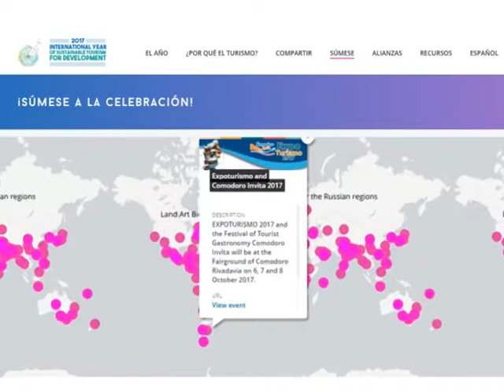Expo Turismo 2017 - Comodoro Invita